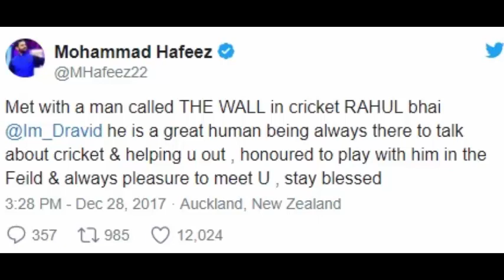Mohammad Hafeez shared a selfie with Rahul Dravid Cricket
Mohammad Hafeez shared a selfie on twitter with The Wall of Cricket - Rahul Dravid. Mohammad Hafeez meets Rahul Dravid in flight when both were moving to NewZealand for Under 19 World Cup with their teams.

Also Like our Facebook Page for recent Cricket Updates

If you Love Cricket then Subscribe to our Channel "Cricket News Daily" for Cricket Videos, Top Cricket Records, Latest Cricket News, Cricket Records by Indian Players, Cricket Facts, Team Squad, Biography of Cricket Players, ICC Cricket World Cup, Asia Cup, IPL T20 and many more cricket updates on this channel.